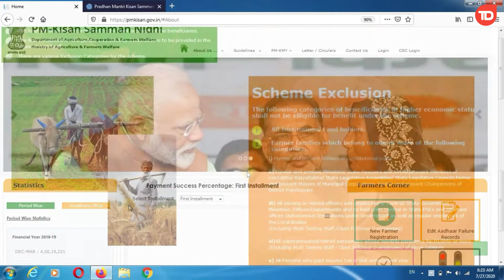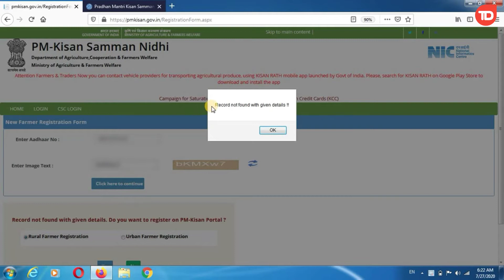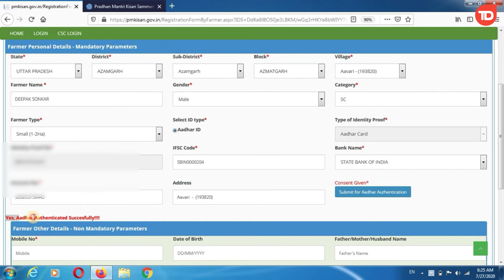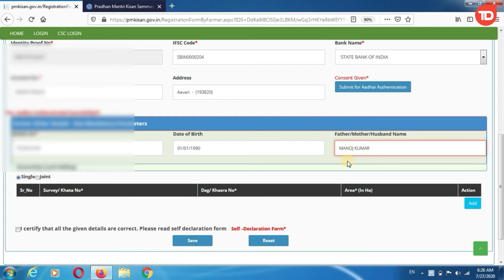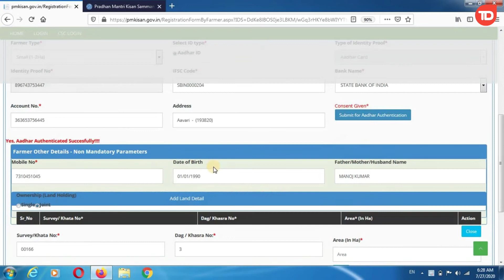प्रधानमंत्री किसान सम्मान निधि योजना आवेदन प्रक्रिया | Pm kisan online new process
Namashkar dosto. Dosto aaj ke is video me mai apko bataunga Pradhan mantri kisan samman nidhi yojan ke bare me,Ki iska online kaise kare,Iske benefits kya hai,Iske online ke liye kaun kaun se documents lagenge Puri details apko is video me milegi ...agar apko aur koi bhi is form se udi samasya ati hai to ap hame comment kar ke puch sakte hai...